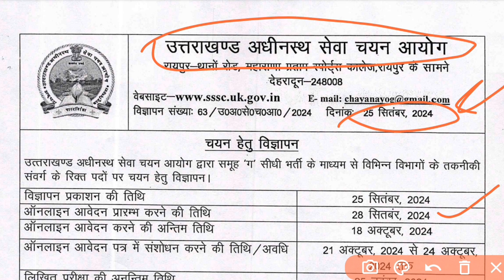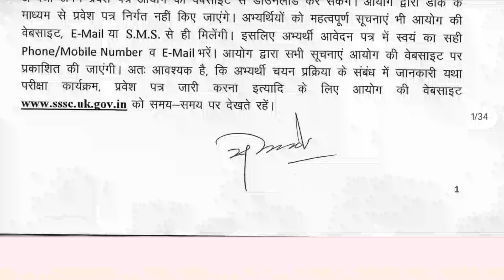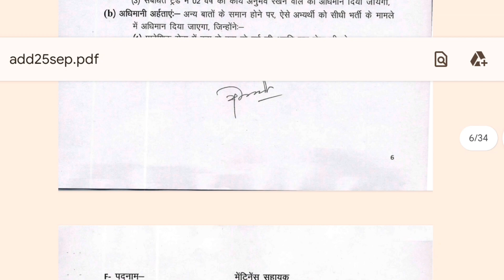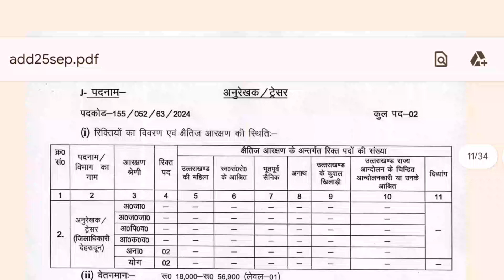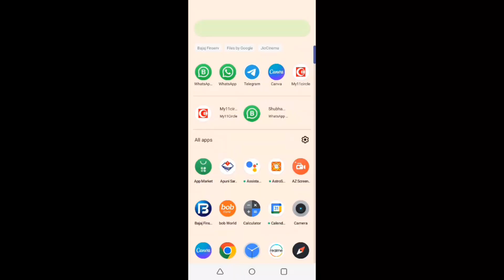UKSSSC ITI & Diploma Pass New Technical Vacancy Notification OUT 2024||ITI & Diploma Pass बंपर भर्ती